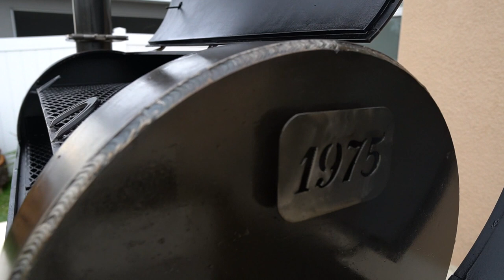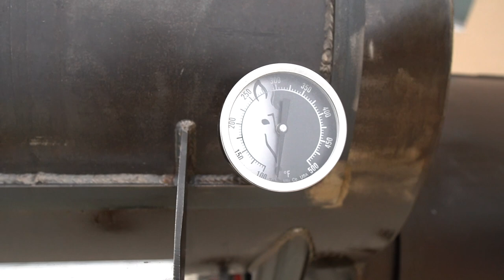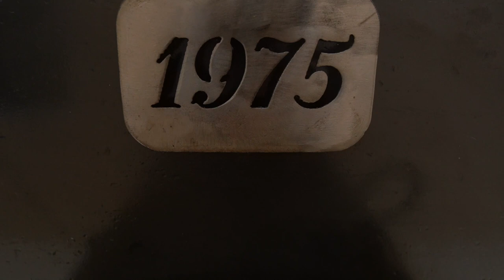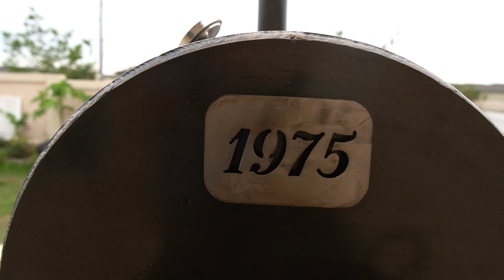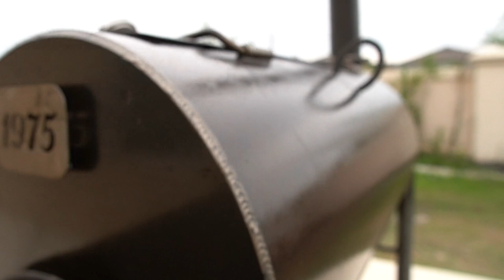Watch This Before You Buy a Workhorse Pits 1975 Offset Smoker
A modest overview of the Workhorse pits 1975 aiming to help future buyers make a decision.If you have any questions please don't be shy, just ask and I will do my best to answer you.Thank you for watching.